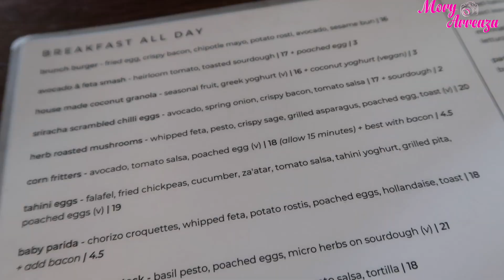Brunch en Bondi - VLOG 232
Yo soy Mory Arreaza, graduada de dos carreras universitarias, Comunicación Social y Sistemas de Negocios,  Locutora y Modelo Venezolana viviendo en Australia.
En este espacio quiero compartir con ustedes muchos consejitos, tips, secretitos y por supuesto mostrarles también un pedacito de mi vida.

Mi libro en AMAZON con todos los datos que necesitas para salir de tu país y viajar, me hubiese encantado saber todos estos datos antes de venirme

Código: Mory20

Código: Mory15

Besitos!